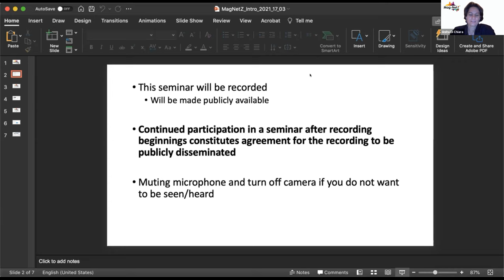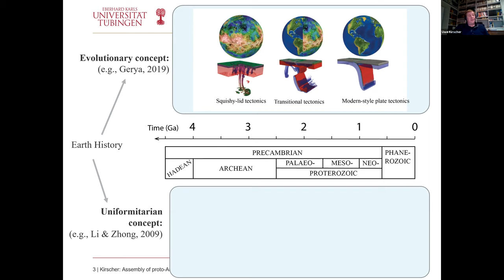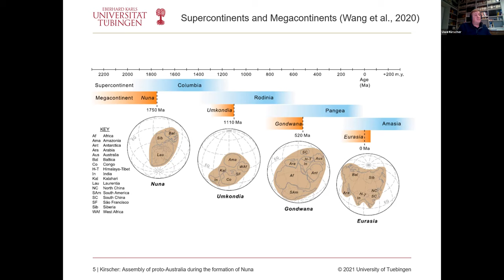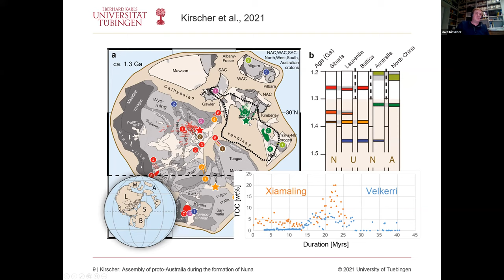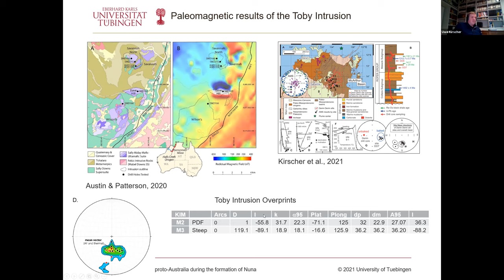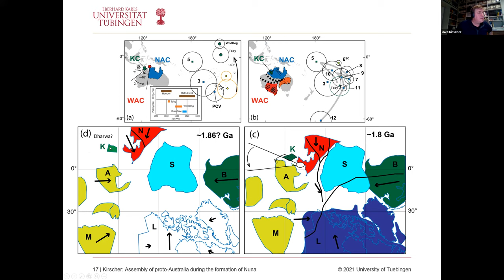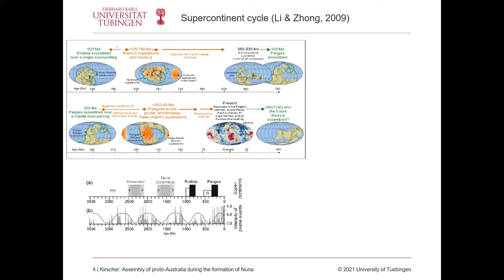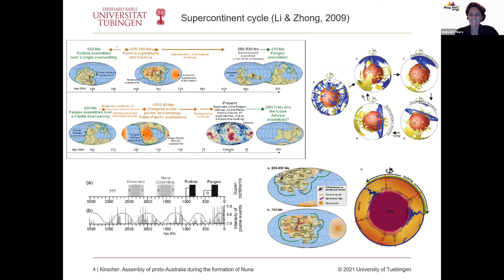MagNetZ w. Uwe Kirscher (2021/11/17) - Formation of the Nuna supercontinent in the Paleoproterozoic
Assembly of proto-Australia during the formation of the Nuna supercontinent in the Paleoproterozoic

Title: Assembly of proto-Australia during the formation of the Nuna supercontinent in the Paleoproterozoic
Author: Uwe Kirscher from Department of Geosciences, University of Tübingen, Germany

It is still unclear how the supercontinent cycles initiated on Earth. Obtaining a deeper insight into the paleogeographic aspects of this mechanism will yield important boundary conditions for fundamental evolutionary transitions on Earth. Some of them are the onset of plate tectonics or the evolution of life. More evidence is emerging that the Paleoproterozoic supercontinent Nuna actually represents the first of its kind with a similar tenure and size compared to its successors Rodinia and Pangea. To add further understanding how the supercontinent cycles are related and if they are related to similar mantle processes, more data is needed on the potentially first supercontinent cycle. To address this debate, I will present new paleomagnetic results from two Paleoproterozoic rock formations in North Australia. First, we obtained paleomagnetic directions from the 1825±4 Ma, bimodal Plum Tree Creek Volcanics sequence of the North Australian Craton (NAC). Second, we studied the 1855±2 Ma layered mafic-ultramafic ‘Toby’ intrusion from the Kimberley Craton (KC). Samples from both study areas reveal high quality, stable, magnetite related characteristic remanent magnetization directions. Combining within-site clustered mean directions, we obtained two paleopoles, which plot proximal to each other in the present day central Pacific Ocean, off the east coast of Australia. These results agree with previous interpretation that the Kimberly Craton was amalgamated with the rest of the NAC prior to ca. 1.85 Ga. Comparing these new results with slightly younger poles from the NAC and slightly older, rotated poles form the West Australian Craton (WAC) reveal a high degree of similarity suggesting minimal absolute plate motion between ca. 1.9 and 1.65 Ga. All available paleomagnetic poles agree with an assembly, or close juxtaposition, of the two major Australian cratons (NAC and WAC) before 1.8 Ga. Furthermore, the individual virtual geomagnetic poles from the potentially slow cooled Toby intrusion show a non-fisherian distribution along a great circle. This spread might be related to previously interpreted major true polar wander events based on data from Laurentian cratons, which would be global if such an interpretation is correct. The assembly of proto-Australia prior to ca. 1.85 Ga roughly 250 to 300 Myr before the final stage of supercontinent Nuna’s amalgamation ca. 1.6 Ga suggests that assembly of Earth’s first supercontinent was a prolonged process and seems different compared to assembly events of later supercontinents. This together with a rather long tenure period of Nuna might indicate the initiation period of supercontinent cycles necessary for the modern plate tectonic world in the Phanerozoic.